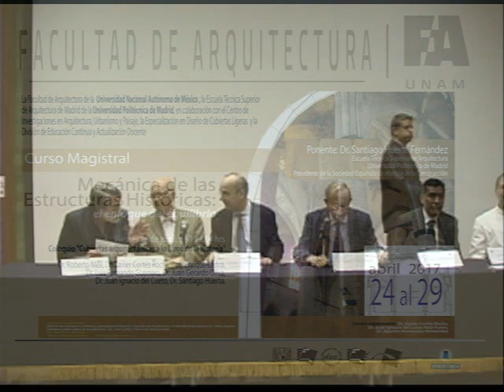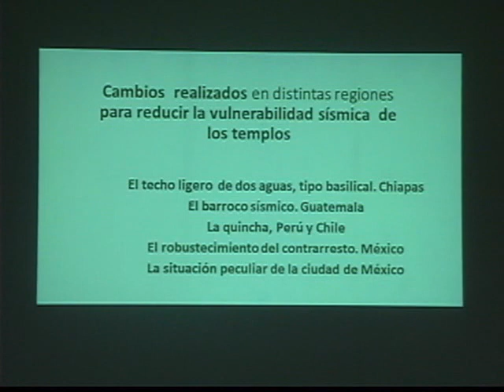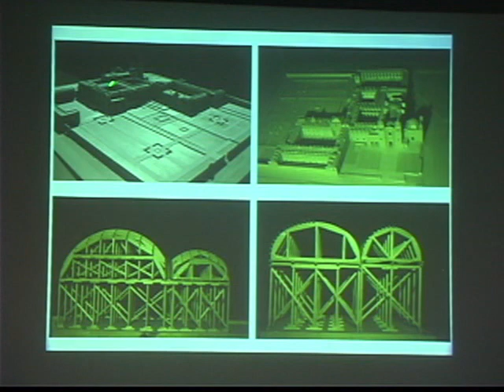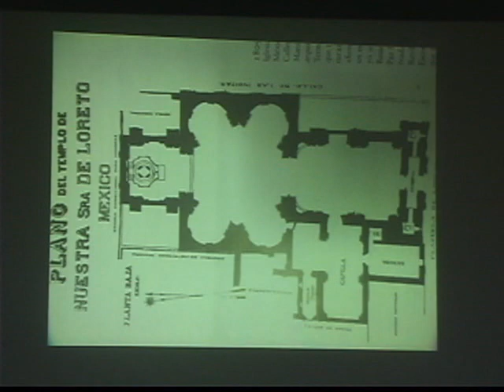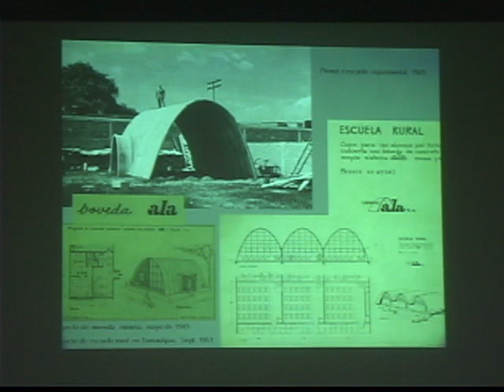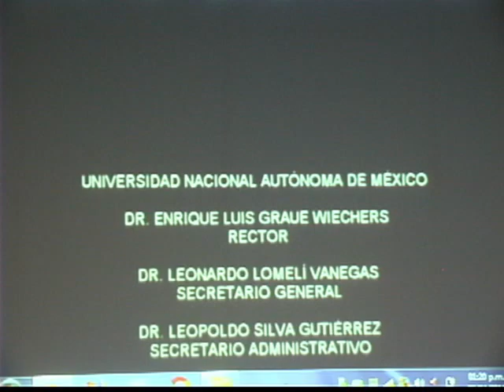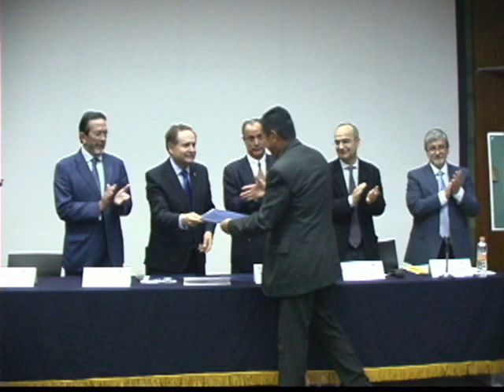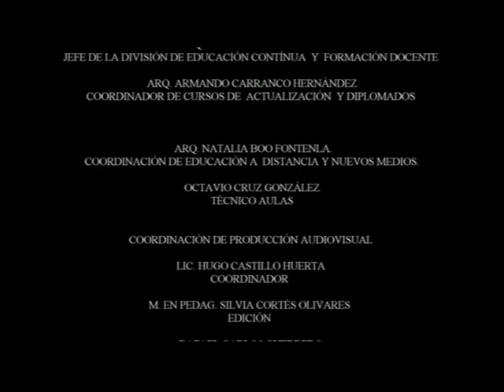FA CURSO MAGISTRAL MECÁNICA DE LAS ESTRUCTURAS HISTÓRICAS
Curso Magistral
Mecánica de las estructuras históricas
El enfoque del equilibrio
28 de Abril del 2017
Ponente:
Dr. Santiago Huerta Fernández

Comité Organizador:
Dr. Xavier Cortés Rocha
Dr. Juan Ignacio del Cueto Ruiz-Funes
Dr. Agustín Hernández Hernández

Coordinación de Produccción Audiovisual